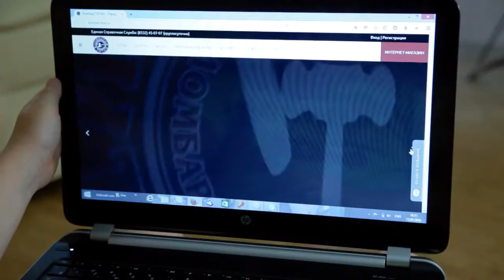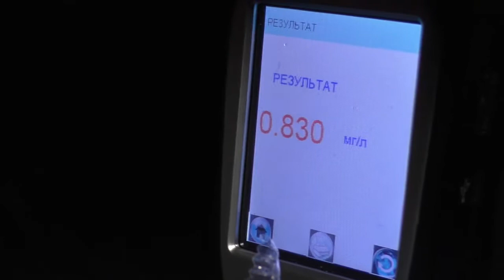МП Угон, который никогда не раскрыть или пьяный на 9 скрылся после ДТП, дамба Макарье Место происше